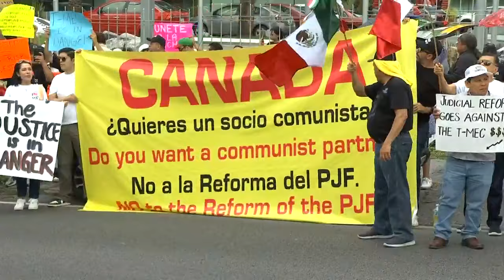Trabajadores del Poder Judicial protestan con caravana en avenida de San Pedro